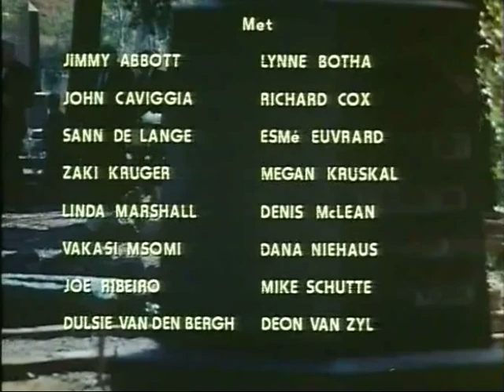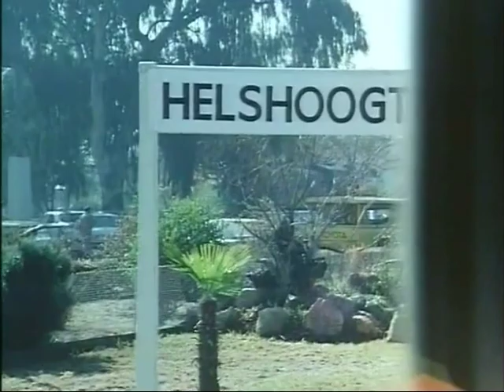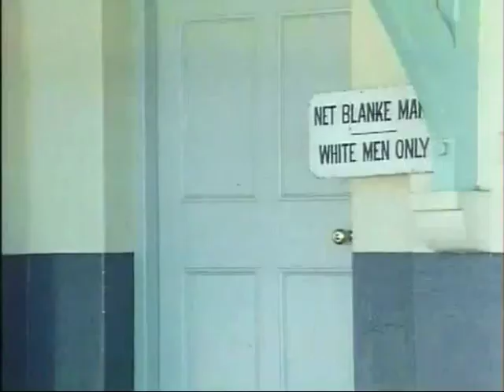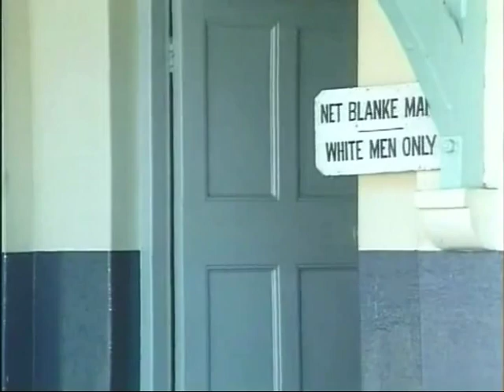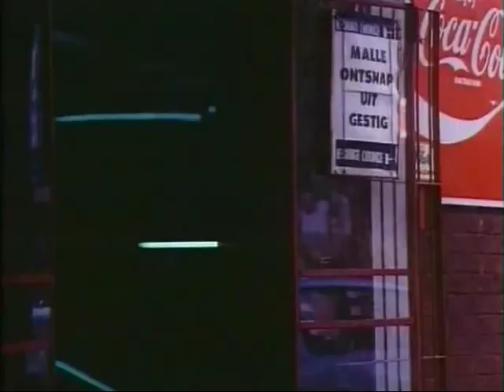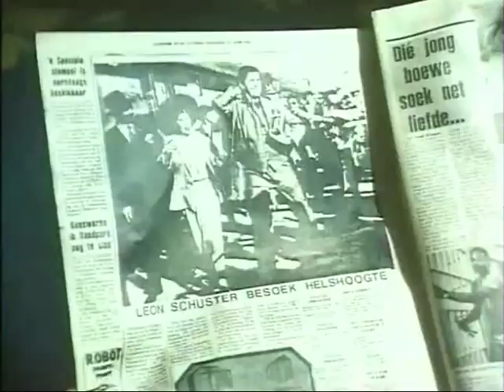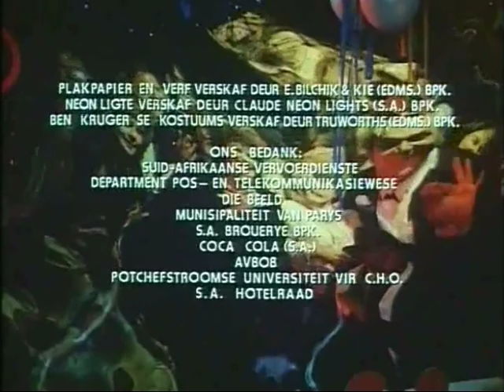Wolhaarstories (1983) (See 'Description')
This movie has already been uploaded more than a year ago on another channel on YouTube. Herewith my version from my DVD.